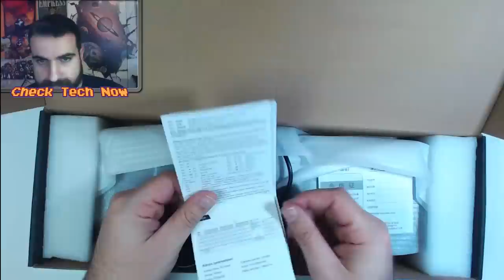Motospeed CK 104 Blue switches Full Unboxing/Review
📌Επιτέλους έφτασε στα χέρια μου το απόλυτο VFM μηχανικό πληκτρολόγιο. Το συγκεκριμένο που δοκίμασα και δείχνω στο βίντεο είναι το CK 104 με Μπλε Διακόπτες, κατάλληλο για δακτυλογράφιση , αλλά και για gaming.

👉Το πληκτρολόγιο είναι μια ευγενική προσφορά από το e-god.gr
Link για να δείτε τις προσφορές του καταστήματος

🔊 Intro:
331Erock